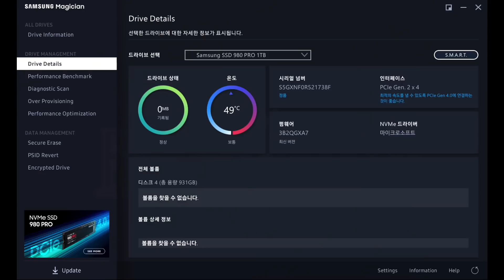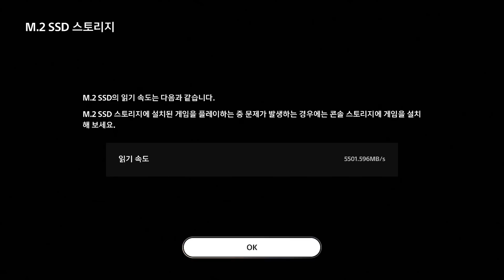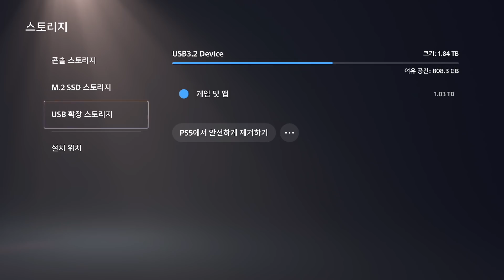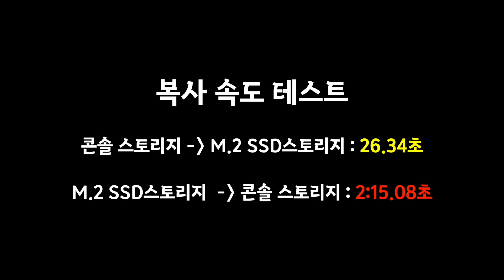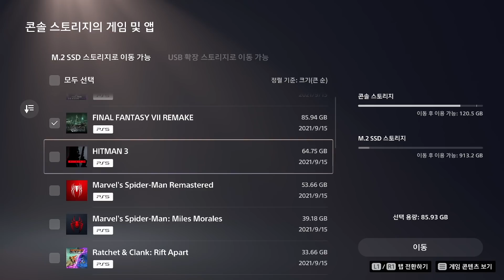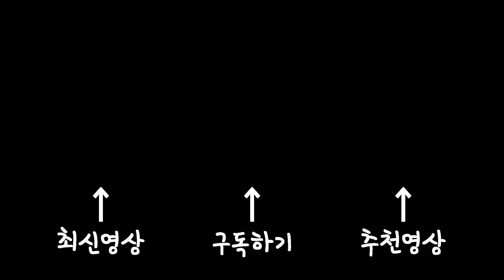PS5 M.2 NVME SSD 방열판 장착,설치,복사속도,로딩테스트! 꿀팁까지..[ PS5 사용설명서 16 ] Feat.980 PRO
삼성 980PRO 1TB 로 테스트 했습니다.
결과는...